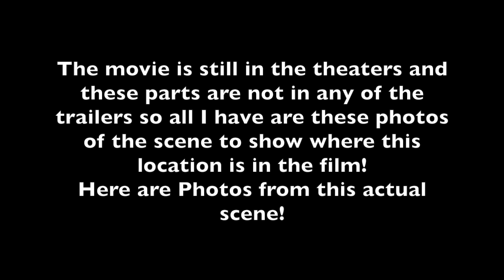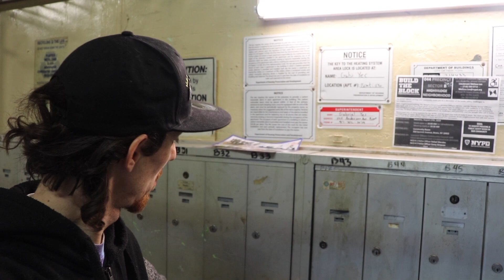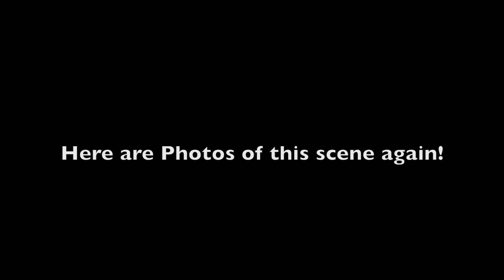ARTHUR & PENNY FLECKS MAILBOX Filming Location (JOKER 2019 Movie)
In this video I go deep undercover to get to one of maybe the craziest and greatest filming locations in cinema history! It's Arthur and Penny Flecks mail box! Yes! You heard, read, and are seeing correctly. Its Arthur and Penny Flecks mailbox from their apartment building! The actual mailbox that you see in JOKER (2019)!

This is one of many locations that I visit from this movie! Make sure to check out the other video's on my channel where I go to other locations!

Check out my video of a JOKER rap song inspired by the movie that I made here:

Make sure to see my other video's where I was actually on set of the JOKER while it was being filmed and got some really good behind the scenes footage! Links to those videos below.

Check out my video of me on the set of the Joker Meeting the director Todd Phillips here:

Check out my video of the beat I made out of the Joaquin Phoenix Joker Laugh here: